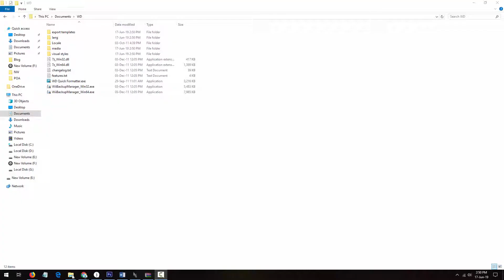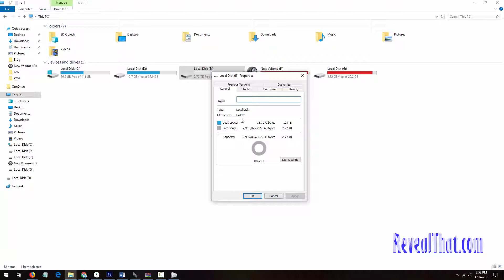How to Format 3TB Hard Drive with FAT32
This Video Tutorial explains how you can format your high capacity external or internal hard drives with FAT32 file format which is not possible in Windows OS itself.